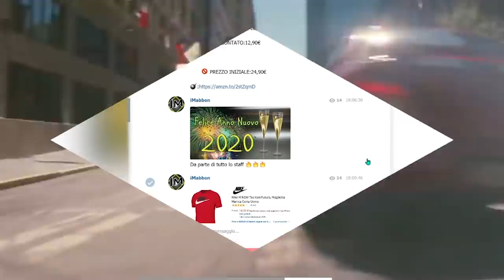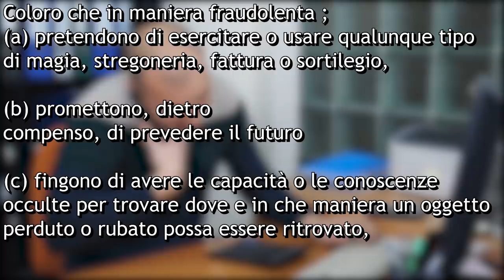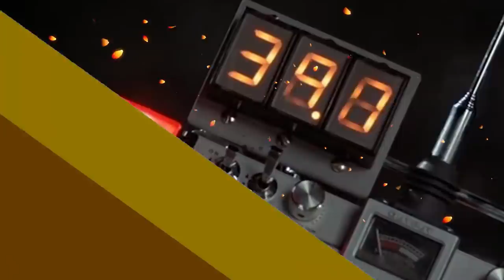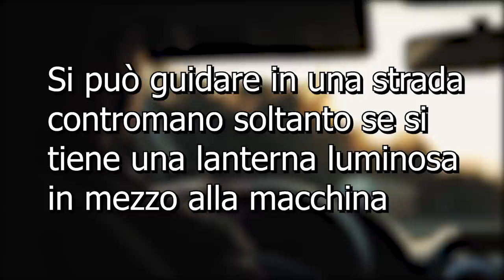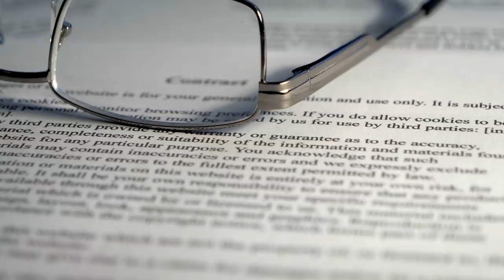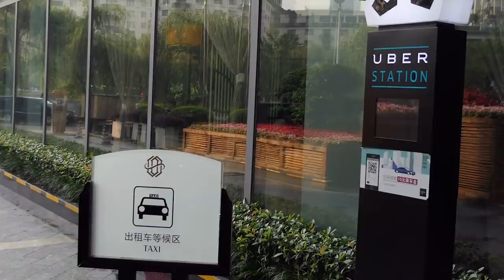Leggi strane dal mondo che ti faranno sorridere almeno una volta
Ehi ma guarda un pò chi c'è...come stiamo andando? oggi parleremo di regole...no no tranquilli non voglio imporvi regole in un mondo che ne è già pieno...vedremo quelle invece che ci sono nei vari paesi e nelle varie città e dove volete...perchè non avrete sicuramente pensato che l'italia sia l'unica a fare delle leggi vero? anzi sentirete tante di quelle cose in questa top
che vi sembrerà più una barzelletta...prima vi ricordo di passare sul canale telegram ufficiale del canale per tanti sconti e altro e se siete seduti o sdraiati o seduraiati che è sempre il meglio partiamo!!

©MEDIA FONTS:
Pixabay
Pexels
Videezy
Storyblocks